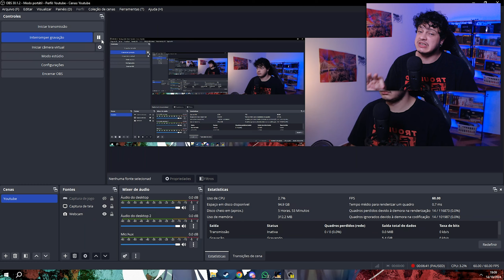Metaphor ReFantazio: Build de Comerciante PERFEITA para Iniciantes! Dominando o Jogo desde o Início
Crie a build de comerciante mais poderosa e personalizada de Metaphor ReFantazio! Neste vídeo, exploraremos as melhores estratégias para maximizar o potencial do arquétipo, desde a escolha de habilidades até a gestão de recursos. Descubra como se tornar um comerciante imbatível e dominar o mundo de Euchronia.